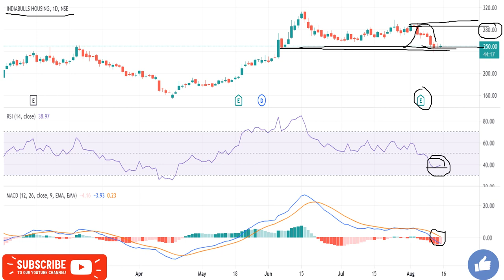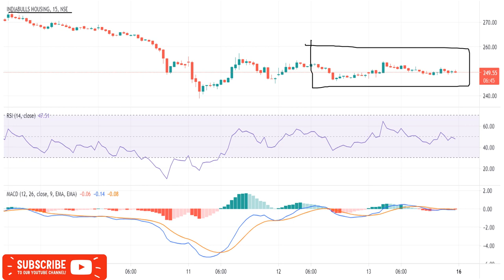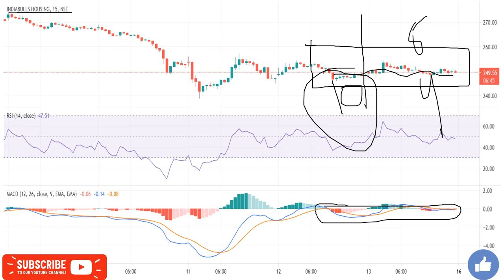Indiabulls Hsg Targets 10 Aug /Indiabulls Intraday tips/Indiabulls Intraday Targets/Indiabulls News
INDIA🇮🇳
✳️Hello everyone  🙏

Indiabulls analysis

Indiabulls dividends
Indiabulls intraday tips for tomorrow
Indiabulls technical analysis reports
indiabulls share price forecast Tomorrow
indiabulls housing finance intraday forecast
indiabulls share Targets For Tomorrow

Indiabulls news,Indiabulls Stock Price,Indiabulls Ltd,Indiabulls Share Price,Indiabulls share news,Indiabulls Ltd. Stock/Share prices,Indiabulls Ltd,Indiabulls Ltd. with Historic price data.